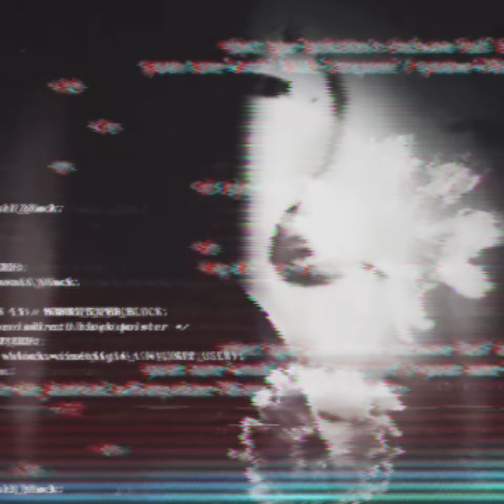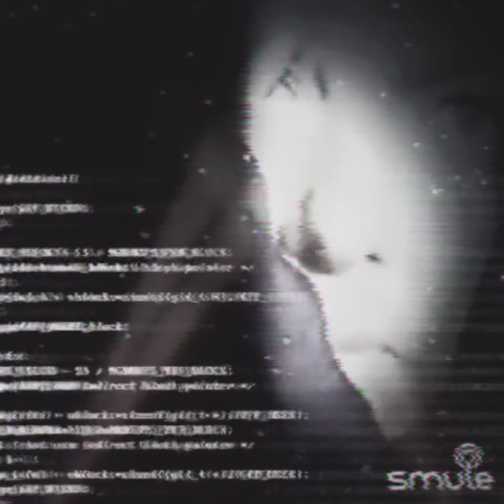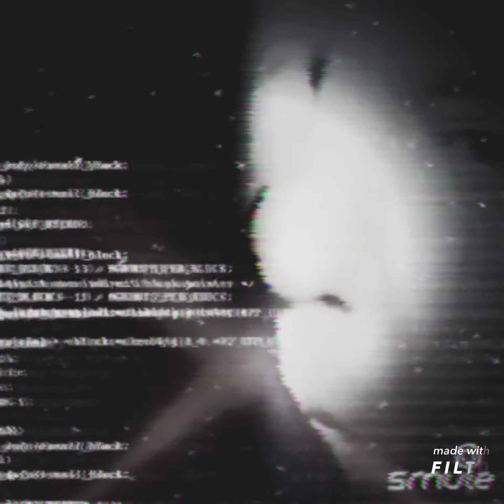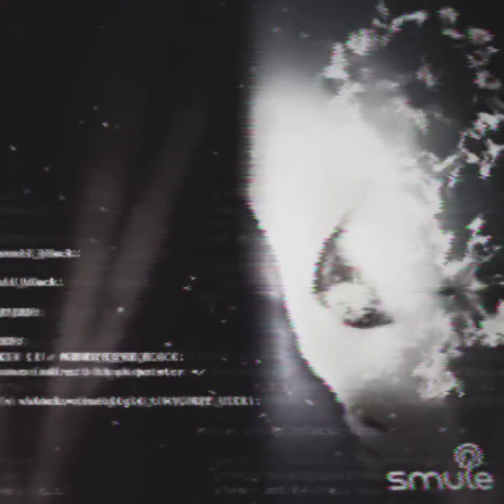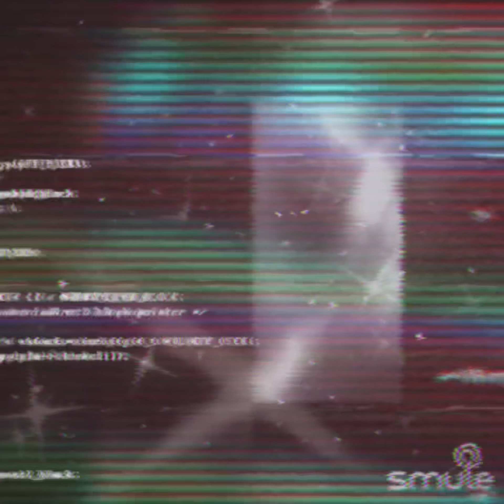Дыши со мной